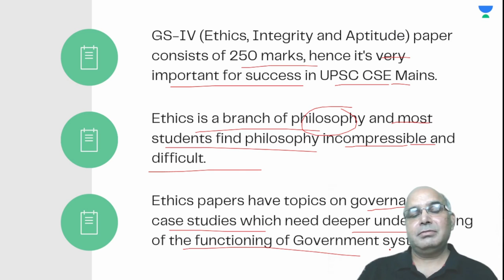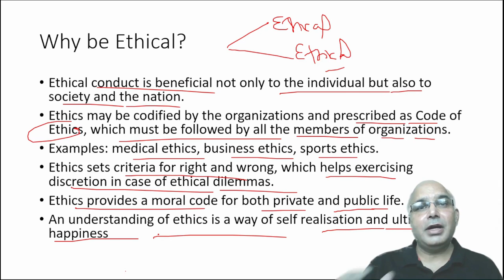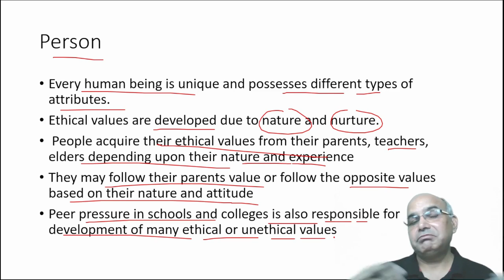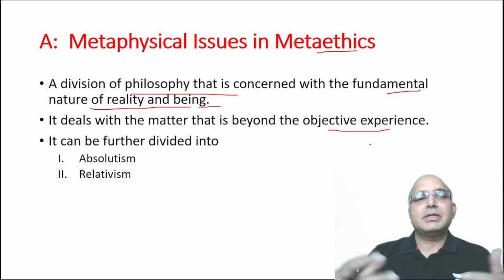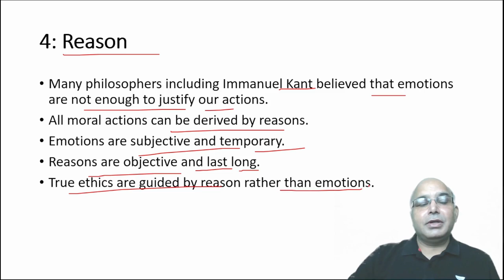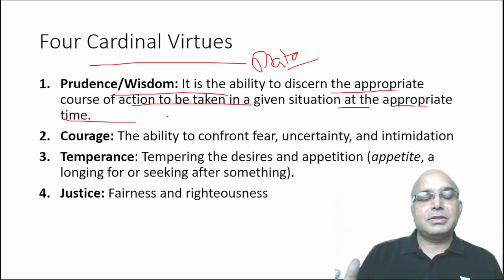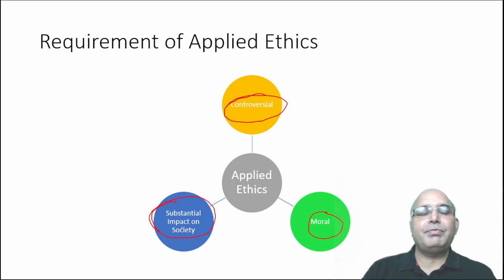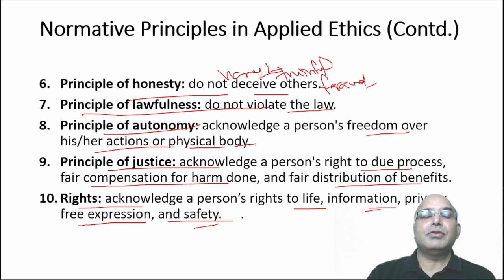Important concepts of Ethics by Awdhesh singh | For UPSC CSE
In this video, Retd. IRS Awdhesh Singh will discuss the basics & important topics of the Essay Paper for UPSC CSE/IAS preparation.